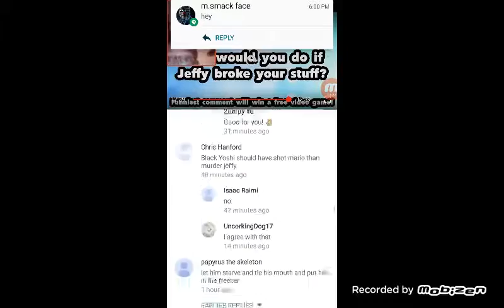FNAF Boy Reacts: SML Movie: Jeffy's Mistake | WHY WOULD JEFFY DO THAT!!!